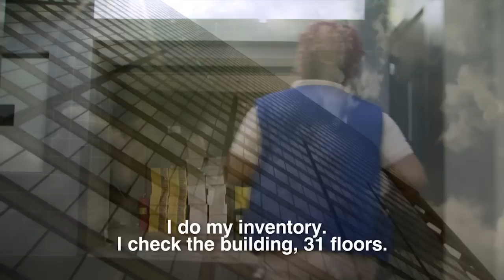Employment First Video Subtitled in HD